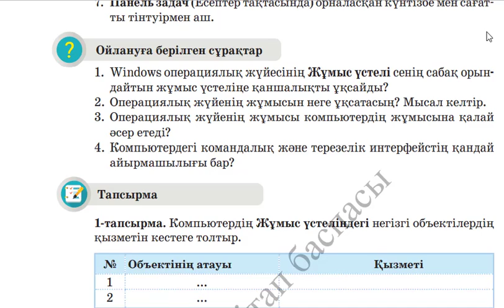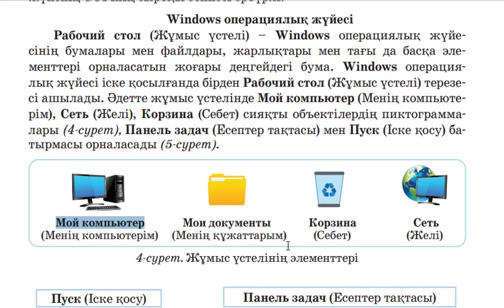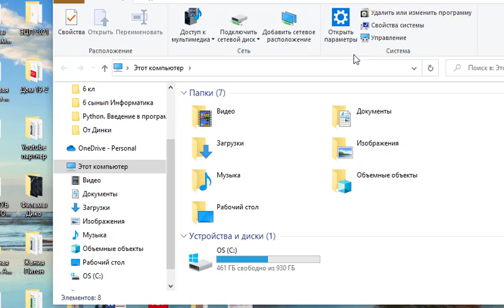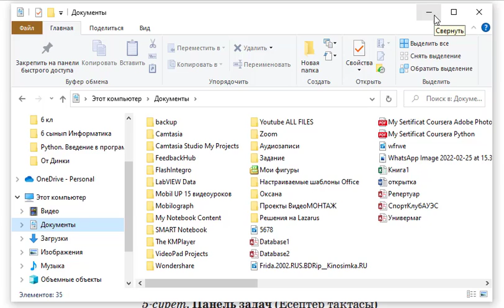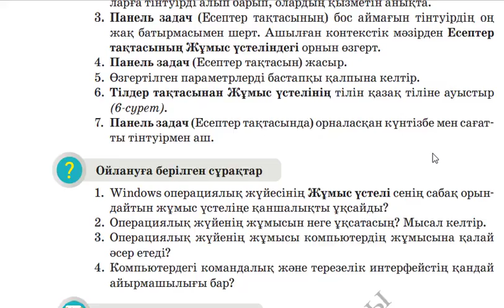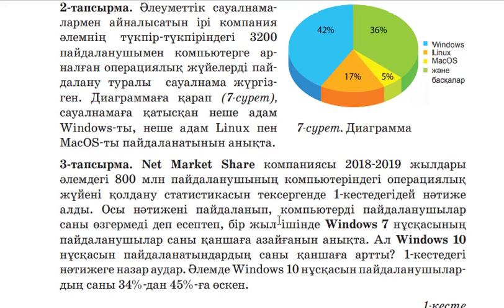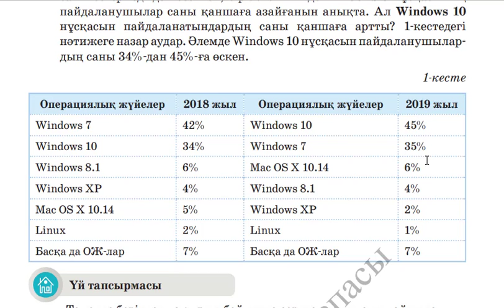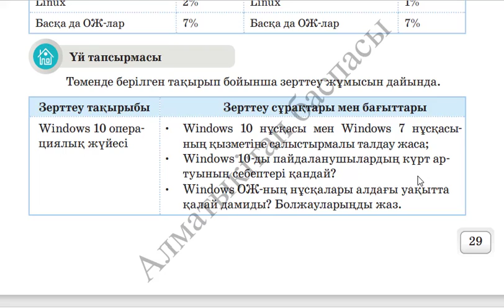6 сынып Информатика 1.5 Операциялық жүйе. Тапсырманың және Үй тапсырмасының орындалу жолдары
6 сынып Информатика 1.5 Операциялық жүйе. Тапсырманың және Үй тапсырмасының орындалу жолдары

1-тапсырма. Компьютердің Жұмыс үстеліндегі негізгі объектілердің
қызметін кестеге толтыр.
2-тапсырма. Әлеуметтік сауалнамалармен айналысатын ірі компания
әлемнің түкпір-түкпіріндегі 3200
пайдаланушымен компьютерге арналған операциялық жүйелерді пайдалану туралы сауалнама жүргізген. Диаграммаға қарап (7-сурет),
сауалнамаға қатысқан неше адам
Windows-ты, неше адам Linux пен
MacOS-ты пайдаланатынын анықта.
3-тапсырма. Net Market Share компаниясы 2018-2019 жылдары
әлемдегі 800 млн пайдаланушының компьютеріндегі операциялық
жүйені қолдану статистикасын тексергенде 1-кестедегідей нәтиже
алды. Осы нәтижені пайдаланып, компьютерді пайдаланушылар
саны өзгермеді деп есептеп, бір жыл ішінде Windows 7 нұсқасының
пайдаланушылар саны қаншаға азайғанын анықта. Ал Windows 10
нұсқасын пайдаланатындардың саны қаншаға артты? 1-кестедегі
нәтижеге назар аудар. Әлемде Windows 10 нұсқасын пайдаланушылардың саны 34%-дан 45%-ға өскен.

Операциялық жүйелер 2018 жыл Операциялық жүйелер 2019 жыл
Windows 7 42% Windows 10 45%
Windows 10 34% Windows 7 35%
Windows 8.1 6% Mac OS X 10.14 6%
Windows ХP 4% Windows 8.1 4%
Mac OS X 10.14 5% Windows ХР 2%
Linux 2% Linux 1%
Басқа да ОЖ-лар 7% Басқа да ОЖ-лар 7

Үй тапсырмасы
Төменде берілген тақырып бойынша зерттеу жұмысын дайында.
Зерттеу тақырыбы Зерттеу сұрақтары мен бағыттары
Windows 10 операциялық жүйесі
• Windows 10 нұсқасы мен Windows 7 нұсқасының қызметіне салыстырмалы талдау жаса;
• Windows 10-ды пайдаланушылардың күрт артуының себептері қандай?
• Windows ОЖ-ның нұсқалары алдағы уақытта
қалай дамиды? Болжауларыңды жаз